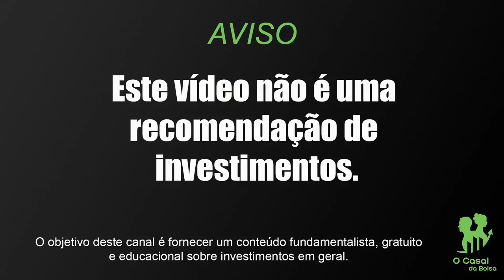💥 CHILIZ CRIPTOMOEDA (CHZ) 🚨 NOVIDADES UFC, LALIGA SANTANDER e NBA 🚨 É A HORA DE COMPRAR? 💥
O QUE É SOCIOS.COM?

$ CHZ capacita o Socios.com - nosso primeiro produto voltado para o consumidor e o primeiro hub escalável e convencional para os fãs comprarem direitos de voto tokenizados em seus times favoritos.

Como moeda exclusiva na plataforma, os fãs usam $ CHZ para comprar esses Fan Tokens da marca, que dão aos usuários poder de decisão ao permitir que votem nas pesquisas que nossos parceiros publicam no aplicativo. A propriedade também dá aos fãs acesso a recompensas exclusivas e experiências incríveis, bem como gamificação, conexão social e recursos de tabela de classificação conforme eles são lançados em 2020 e além.

Fan Tokens são emitidos na própria cadeia lateral de Prova de Autoridade do Socios.com. Todas as pesquisas de influência dos fãs também são executadas como contratos inteligentes na cadeia lateral do PoA.

👇ABRA SUA CONTA NA PASSFOLIO E ACESSE DIVERSOS BENEFÍCIOS PARA INVESTIR NOS EUA:

✅ RECARGAPAY
Oi! Estou te dando R$10 no RecargaPay pra você: